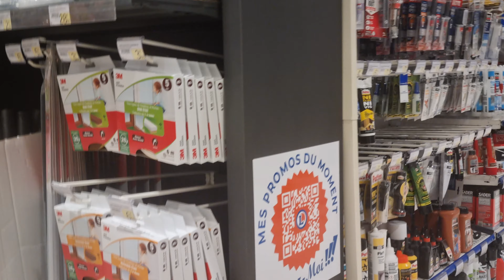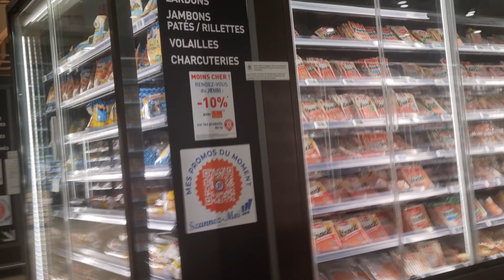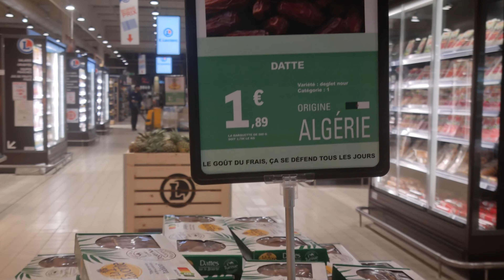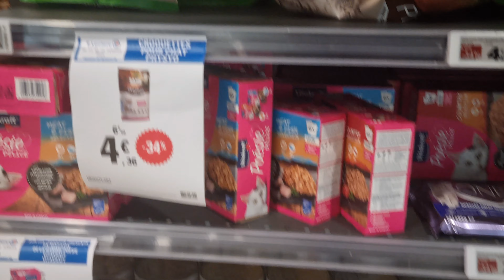PROMO BONPLANAS |E.LECLERCGRANDE FRAIS| RAMADAN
promotion pitite prix#e.leclrec#paris#france #
Zainfood&vlogfrance#